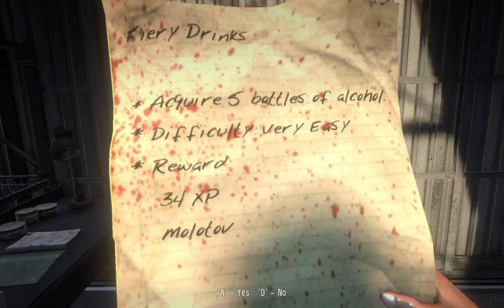Dead Island Gameplay #4